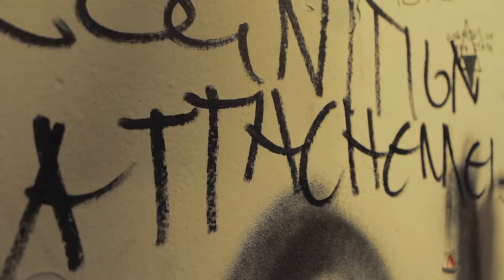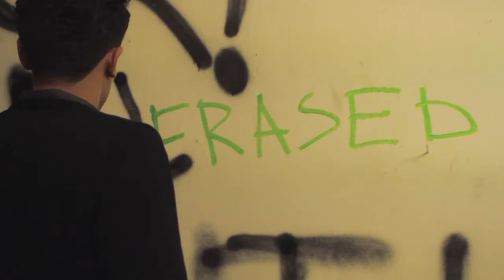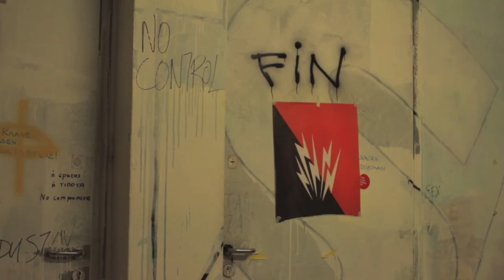Victory Collapse - The Need Of Expression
Victory Collapse-The Need Of Expression, Directed and edited by Aggeliki Hatzi, concept by Victory Collapse, many thanks to No Central and Voltnoi Brege